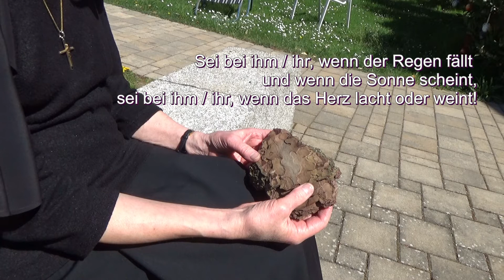Für einen Menschen bitten wir Karaoke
Gerade in der Zeit der Kontaktsperre ist es schön, vom Herzen her mit den Menschen verbunden zu sein, die man nicht treffen kann. Eine schöne Möglichkeit dafür ist es, diese menschen ins Gebet zu nehmen. Sing mit ...